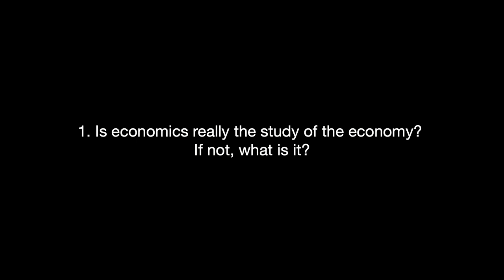Roberto Mangabeira Unger - About economics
1. Is economics really the study of the economy? If not, what is it?

0:00 - Intro
0:20 - Start interview

Roberto Mangabeira Unger (* 1947 in Rio de Janeiro) is a Brazilian philosopher. He was the first Minister for Strategic Affairs in Brazil from 2007–2009.
Dr. Roberto Unger Mangabeira was born and educated in Brazil and is the Roscoe Pound Professor of Law at Harvard Law School. Professor Unger’s work is directed to the reshaping of present institutions as well as to a re-orientation of our experience and a re-interpretation of our ideals. This transformative intention, animated by a committed interest in unrealized human opportunity, unifies his writing.